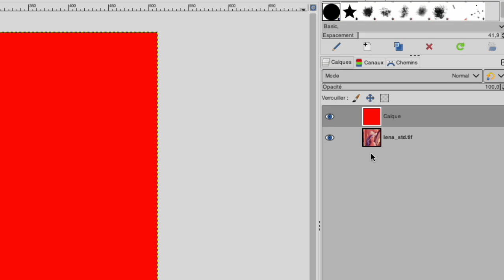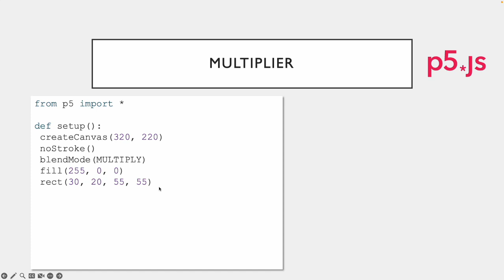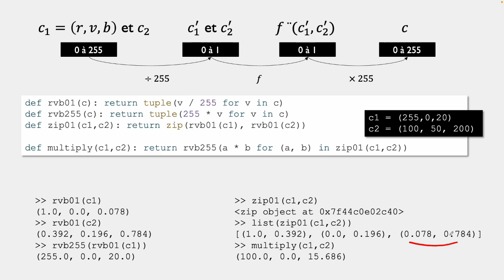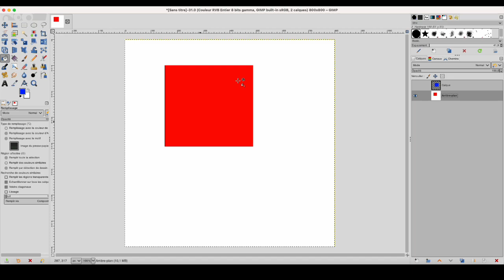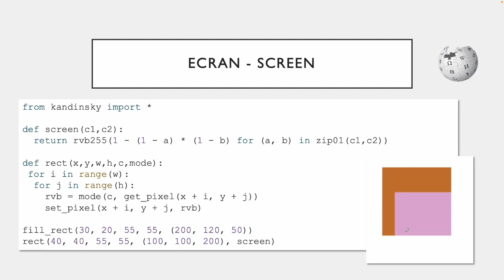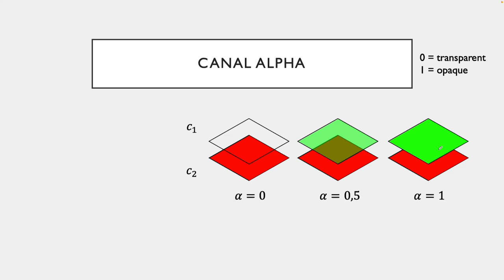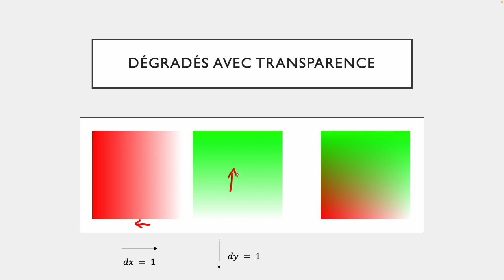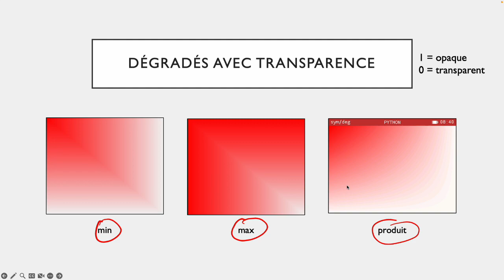Art génératif : Partie 3 - Modes de fusion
00:00 Exemples avec Lena sous Gimp
01:15 Tableau abstrait
02:43 Dans les autres logiciels
03:28 Mode "Multiplier" en P5
05:01 Outils de base en Python
08:37 Mode "Multiplier" sur NUMWORKS
10:02 Exemple d'application "Multiplier"
12:02 Mode "Différence" dans Gimp
13:47 Exemple d'application "Différence"
15:00 Définition "Ecran" sur Wikipédia
15:38 Mode "Ecran" sur NUMWORKS
16:52 Invention un mode de fusion
17:48 Exemples avec "Addition"
19:42 Définition du canal alpha
21:58 Canal alpha sur la NUMWORKS
23:12 Exemple d'application
23:28 Dégradés H ou V
26:41 Dégradés H et V